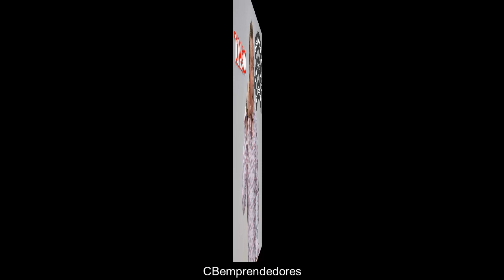😂 Bromas Isidro Montalvo - Toma 500